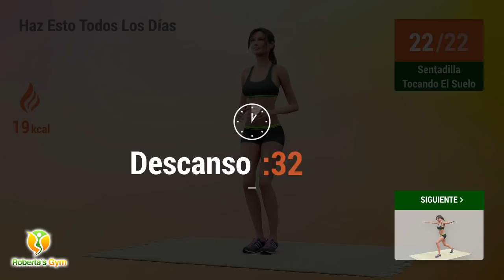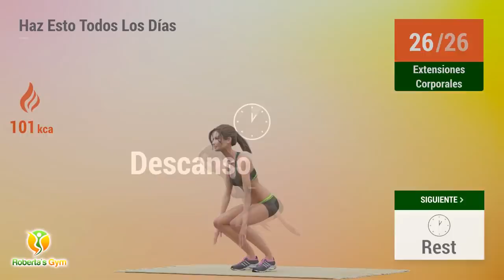HAZ ESTO TODOS LOS DÍAS DURANTE 7 DÍAS Y MÍRATE AL ESPEJO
Para el entrenamiento de hoy tenemos una rutina de cuerpo completo que te hará quemar muchas calorías, eliminar grasa y reducir tu peso.

Con estos ejercicios dinámicos, trabajarás los brazos, el abdomen y las piernas para fortalecer todos los músculos y mejorar tu salud.

Si haces este entrenamiento todos los días, cuando te mires al espejo, notarás cambios increíbles en tu cuerpo.

¡Vamos! 💪❤️

TIMECODES:

00:00 Lateral Arm Circles
00:41 Descanso
01:09 Knee Drive
01:55 Descanso
02:22 Sentadilla Tocando El Suelo
03:05 Descanso
03:53 Lateral Arm Circles
04:35 Descanso
05:02 Knee Drive
05:48 Descanso
06:15 Sentadilla Tocando El Suelo
06:59 Descanso
07:56 Saltos De Estocada
08:39 Descanso
09:06 Abdominales Oblicuos
09:54 Descanso
10:22 Talones Atrás
11:04 Descanso
11:52 Saltos De Estocada
12:34 Descanso
13:02 Abdominales Oblicuos
13:50 Descanso
14:17 Talones Atrás
15:00 Descanso
15:57 Forward Jump
16:38 Descanso
17:06 Flexión Lateral De Tronco
17:35 Flexión Lateral De Tronco
18:05 Descanso
18:32 Extensiones Corporales
19:16 Descanso
20:03 Forward Jump
20:44 Descanso
21:12 Flexión Lateral De Tronco
21:41 Flexión Lateral De Tronco
22:10 Descanso
22:38 Extensiones Corporales
23:22 Descanso
24:19 Estiramiento - Muslo
25:08 Estiramiento - Muslo
25:57 Estiramiento Lateral De Tronco
26:47 Estiramiento Lateral De Tronco